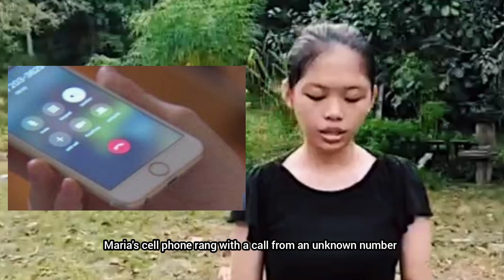Cerita Mission Advent 2020 September 25/ Adventist Mission Story (Eng Sub)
Part 4:
Kisah terakhir dari cerita benar Maria di Guinea Africa.

Credit Music:
Kau berfirman - Pe Vecie
Give thanks - Christian Cruz